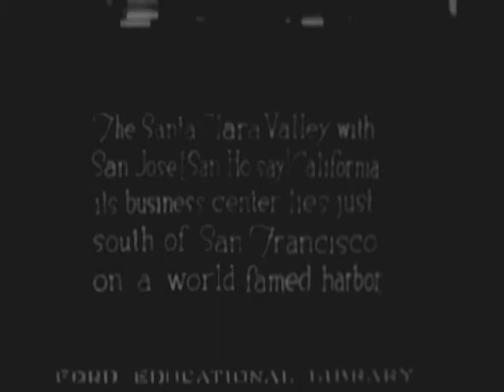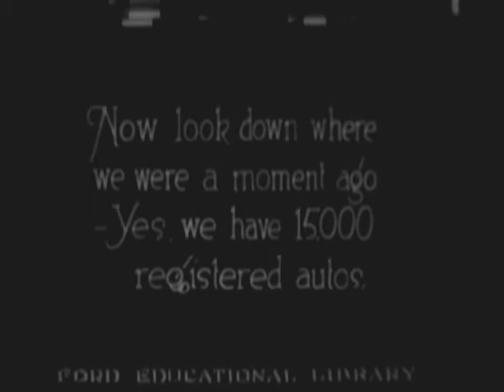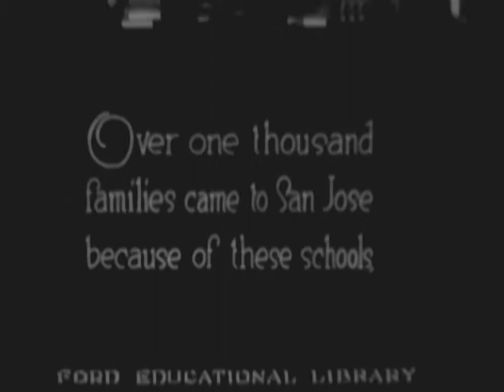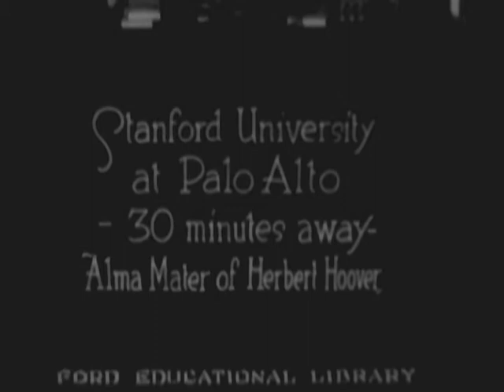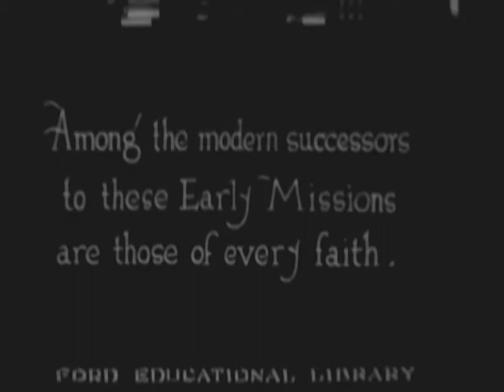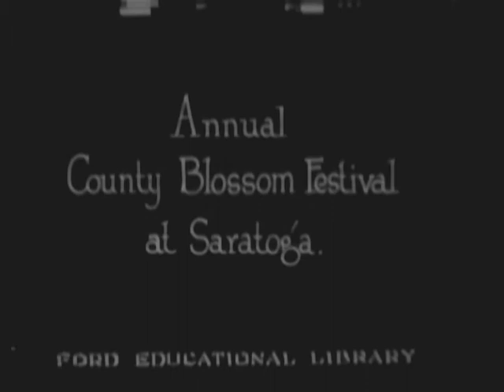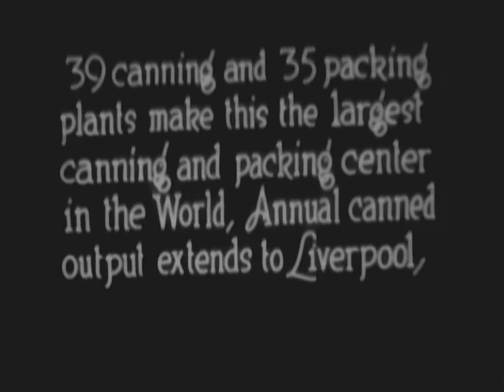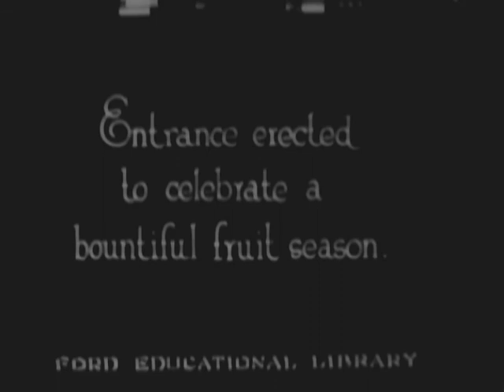JOURNEYS THROUGH THE VALLEY OF EARTHS DELIGHT, ca. 1921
JOURNEYS THROUGH THE VALLEY OF EARTHS DELIGHT, ca. 1921 - National Archives and Records Administration   - ARC Identifier 92285 / Local Identifier FC-FC-2437 - Ford Motor Company.  DVD copied by IASL Master Scanner Katie Filbert.